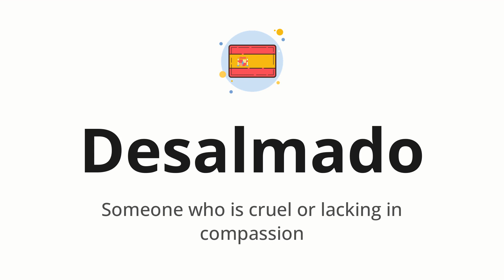How to pronounce Desalmado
🌍 Learn a new language now Master the pronunciation of 'Desalmado' Desalmado 📖 - which means : Someone who is cruel or lacking in compassion 📝 - with this quick and clear tutorial by How To Pronounce!

In this video 📽️, we'll guide you through the correct pronunciation of 'Desalmado' in Spanish, using native speaker examples 🗣️👂 and easy-to-follow phonetic breakdowns 🎵. Whether you're learning Spanish for travel ✈️, business 💼, or just for fun 🎉, our guide will help you perfect your pronunciation in no time ⏰.